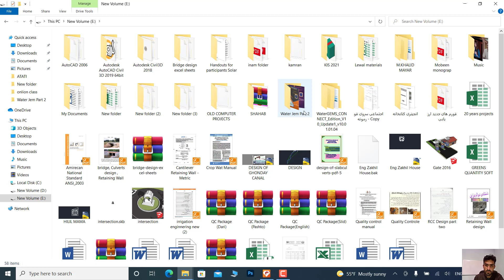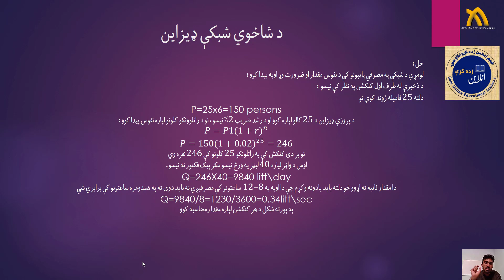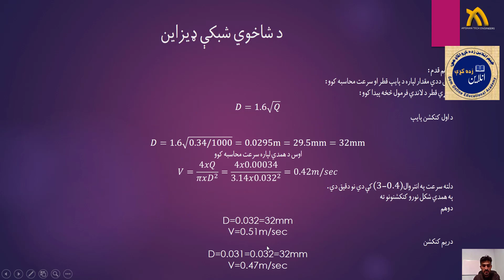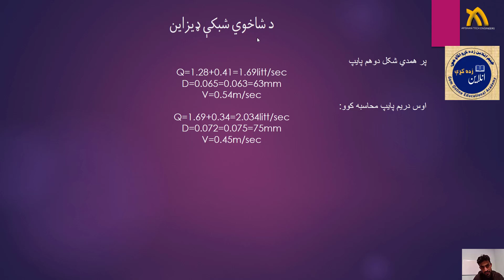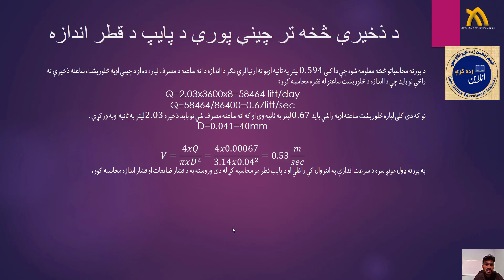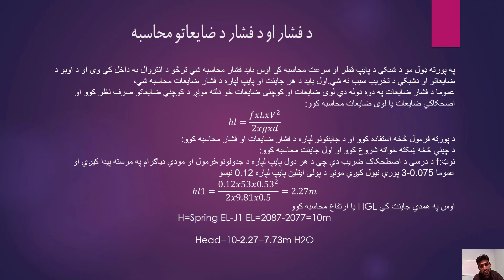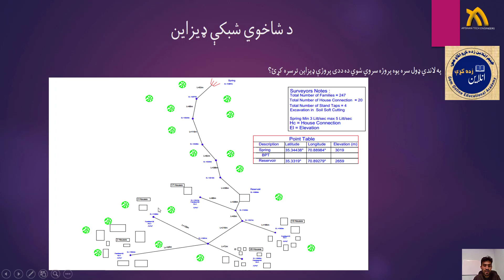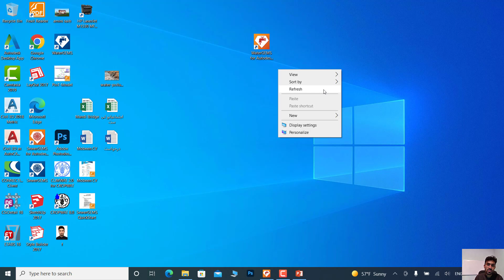how to do manualy design of pipe scheme project/Water Gems Part 5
قدرمنو انجینر صاحبانو پر دی ویدیو کې به تاسو د پایپ سکیم پروژې ډیزاین د فرمولونو په مرسته ترسره کړئ.